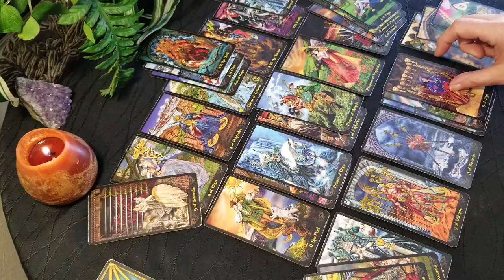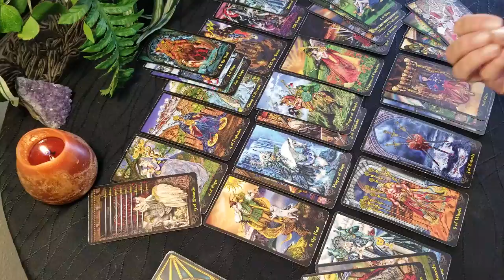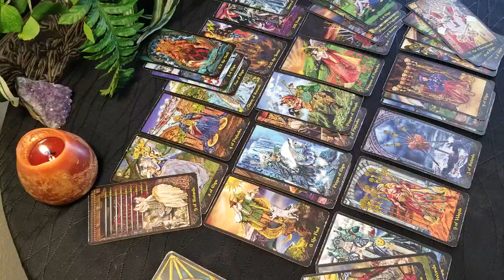LIBRA - GOING AFTER WHAT YOU REALLY WANT - WEEKLY UPDATE